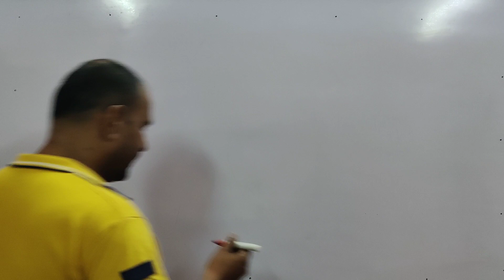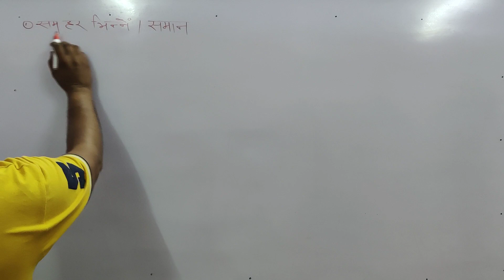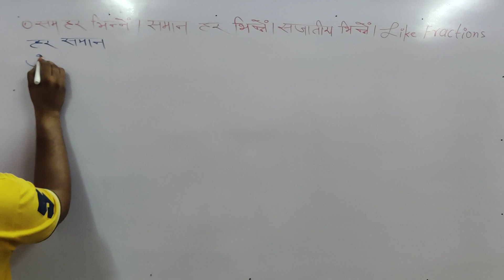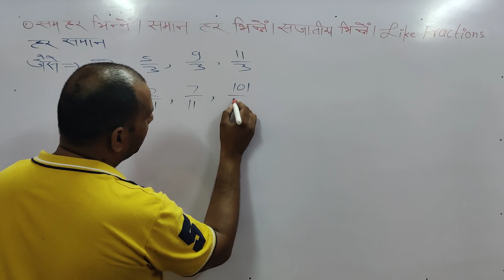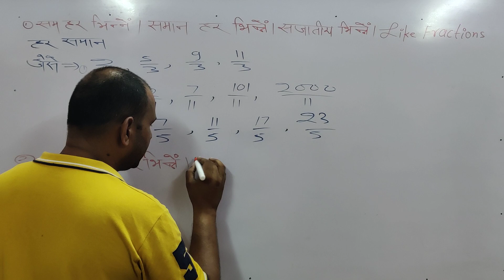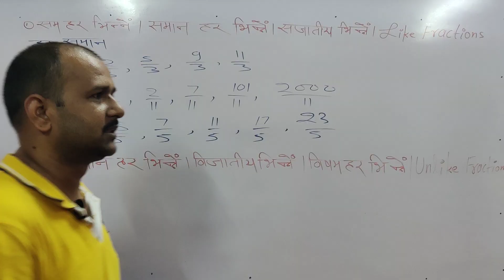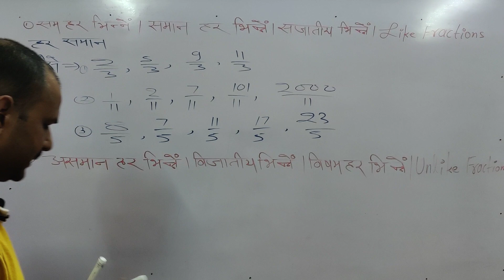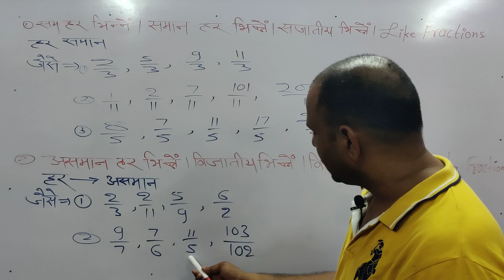सजातीय भिन्न/ विजातीय भिन्न /समहर भिन्न /विषमहर भिन्न /class5 maths/navodaya maths/ssc/rhy classes/